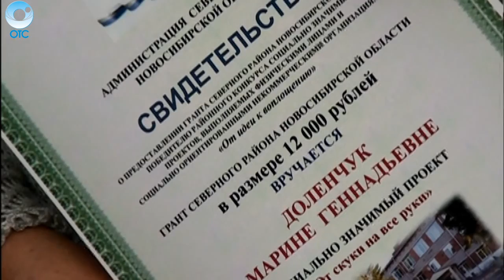В селе Биаза школьники изготавливают игрушки и предметы интерьера из подручных материалов